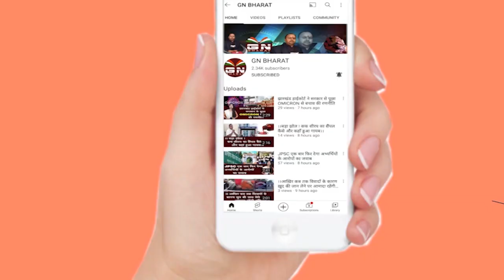पंकज मिश्रा की तबीयत फिर बिगड़ी, बेहतर इलाज के लिए एम्स किया गया रेफर